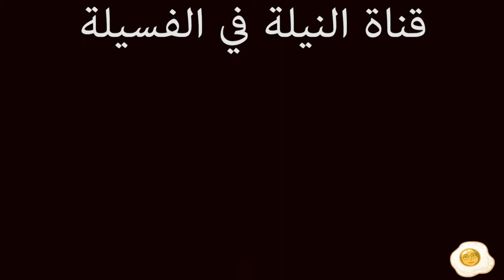5Egg Privacy Or Selfishness المبتعث بين الخصوصية والأنانية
في هذه الحلقة راح نشوف تعريف للخصوصية المتعلقة بالمبتعث واللي يتم تفسيرها بشكل غلط عند اهالي المبتعث, الموضوع اللي يتحاشى الكثير من المبتعثين الحديث عنه.
In this episode, we will see how the term "Privacy" is interpreted in a different way from "Selfishness" when it comes to studying- abroad students.

Music credit
Pink Panther music by
🍭NOX🍭

كتابة، تصوير وانتاج:
فاطمة الجاوي

Writing, filming, and editing by:
Fatimah Aljawi

faljawi.usa